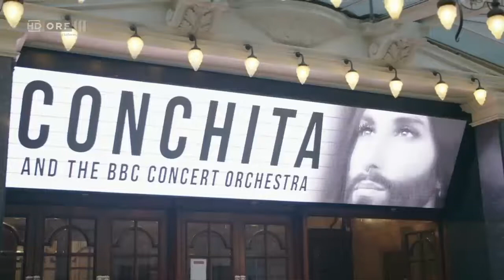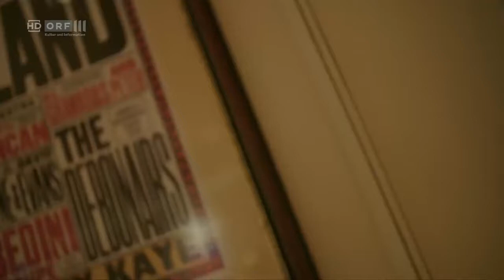Conchita spielt Konzert in London (Kultur Heute, 27.02.2018)